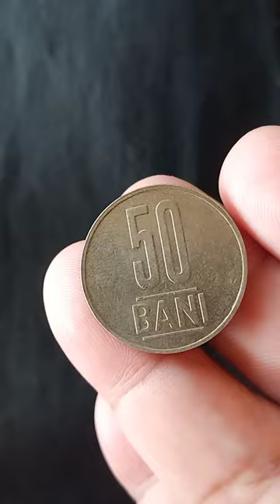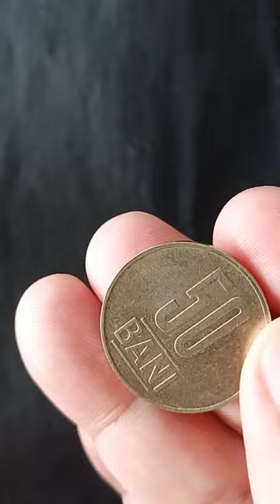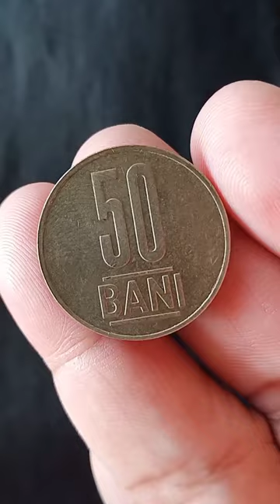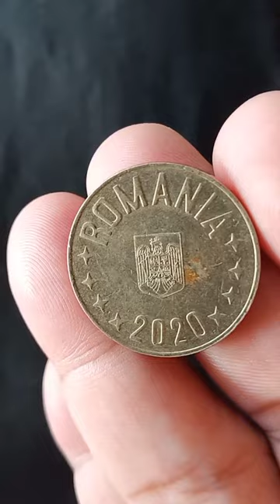ROMANIA 50 BANI coins magkano na kaya ito...